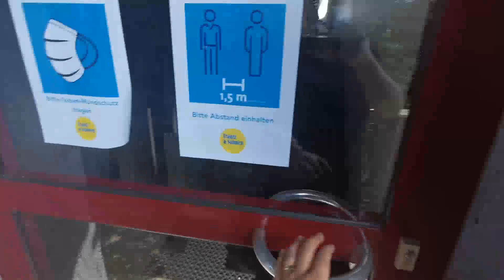Cok Kötü Düstü ❗/ Yorucu Bir Gün / Dans Kursu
Herkese Merhaba!

Bugün kosusturmali bir günümüzdü cocuklarim dans kursuna tekrar basladilar agacdan düsen sincap ada ayrica cok üzüldük  insallah bir hasar kalmamisdir bizi izle  diginiz icin tesekür ediyorum umarim beyen missinizdir bu videom da bir annenin gün icerisinde neller yaptigini azda olsa anlata bilmisimdir umarim video muzu beyenmeyi ABONNE olmayi unutmayin birdahaki video da görüsmek üzere hoscakalin !!